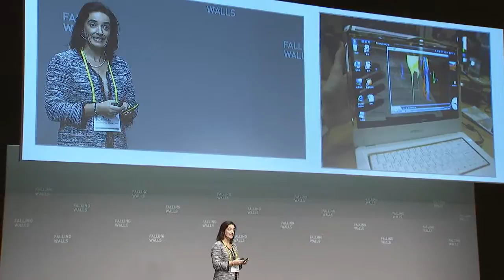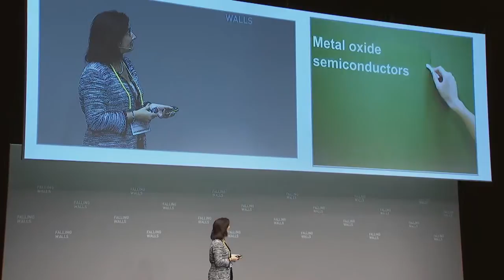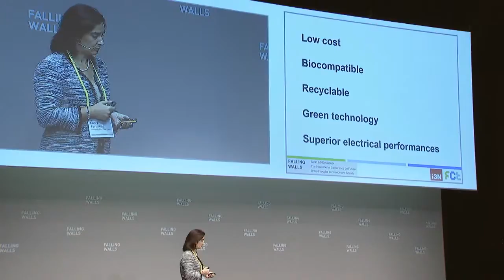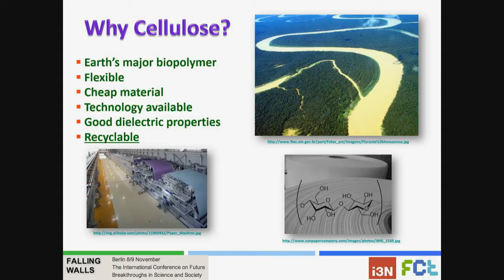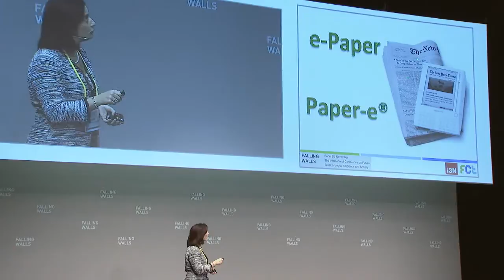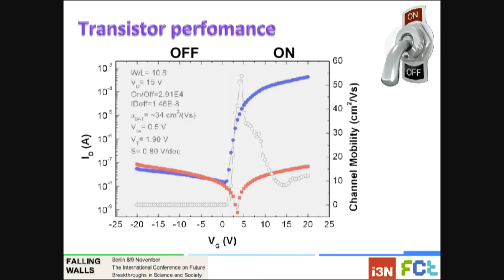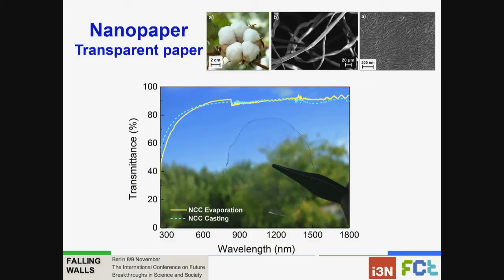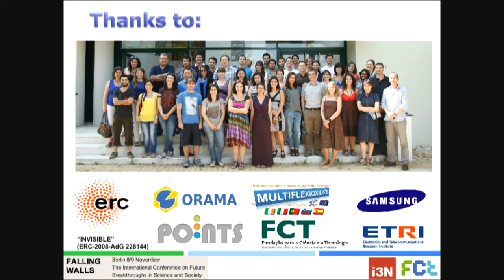Elvira Fortunato -- Breaking the Wall to a New Age of Electronics @Falling Walls 2013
BREAKING THE WALL TO A NEW AGE OF ELECTRONICS. How Micro- and Optoelectronics Lead to Transparent and Paper Transistors

Elvira Fortunato
Full Professor, Department of Materials Science, Faculty of Sciences & Technology, Universidade Nova de Lisboa, Portugal and Director of Cenimat/I3N

If you are happy that your mobile phone does not weigh 1 kilogram and cost $4000 like the first handheld model from 1973, you will appreciate the efforts of Elvira Fortunato, who is working on making technology as cheap and light as paper. A multi-award winning researcher and Director of the Materials Research Centre (Cenimat) of New University of Lisbon, Fortunato pioneered the Paper-e® concept which is based on the discovery that paper can be a functional part of electronic devices. In the near future we might see self-updating business cards and price tags, animated paper billboards and electronic newspapers. Elvira Fortunato is now onto "Invisible", a project that secured her a 2008 Advanced Grant from the European Research Council. Using zinc oxide, a transparent ceramic already used in industrial applications, her lab aims at producing a new generation of transistors -- transparent, flexible and as thin as paper. The resulting electronic components generate less waste heat and are cheaper, faster and more resistant than their traditional counterparts. Elvira Fortunato introduces us to the age of invisible technology which brings us transparent televisions and digital car windscreens, but also entirely new tools for medical diagnostics.